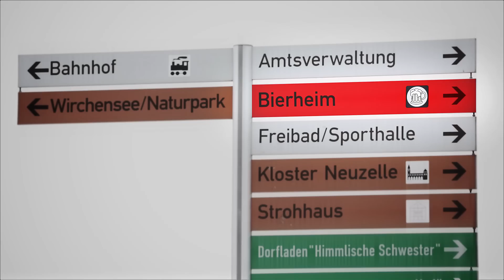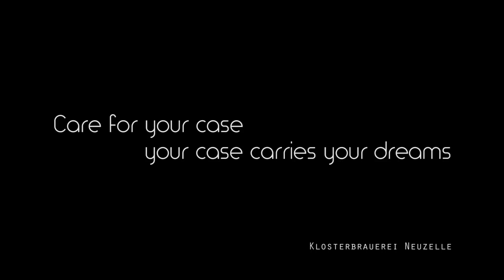The Best Case (scenario)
A man, a dreary day and an incident, that will change him.

"Im besten Falle"

Ein Mann, ein trister Tag und ein Ereignis, das ihn verändern wird.

(Only non-alcoholic beer was presented
and utilized during the production
of this film.)